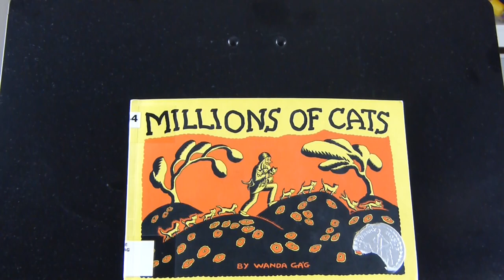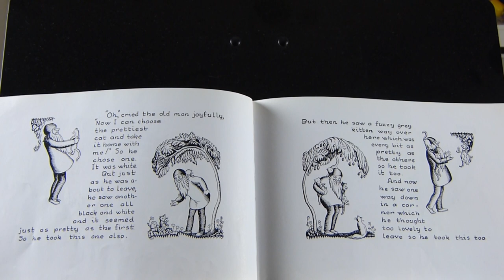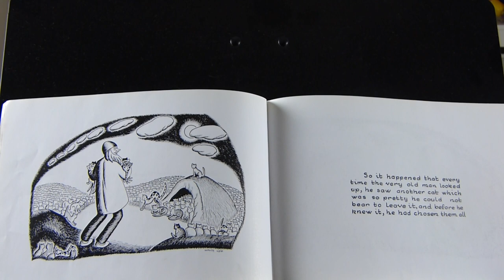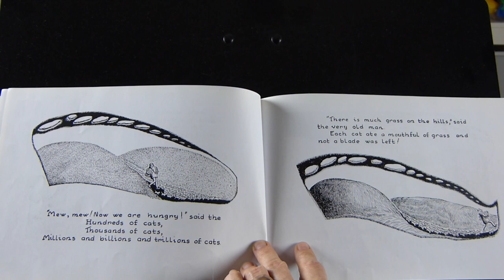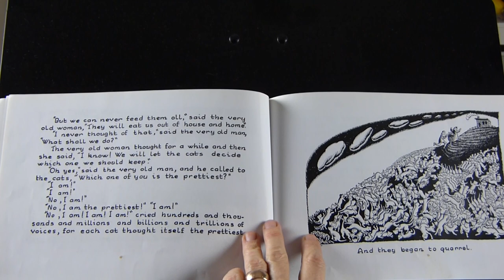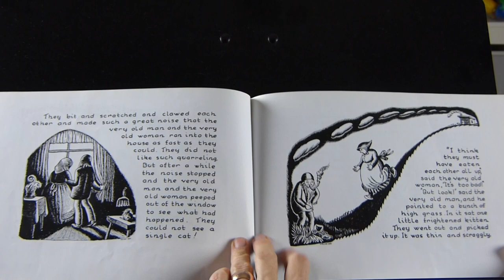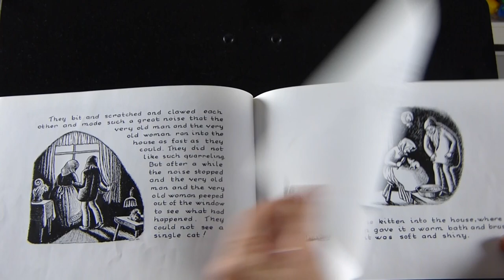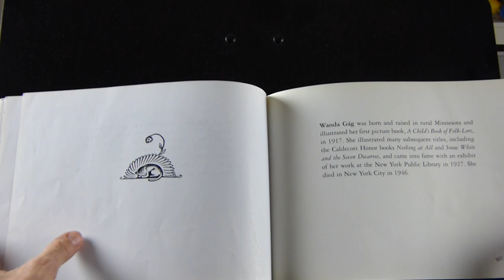“Millions of Cats,” Read Aloud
“Millions of Cats” (1928) by Wanda Ga'g